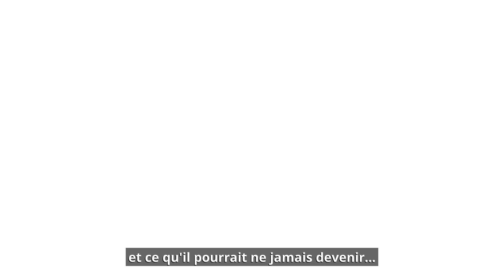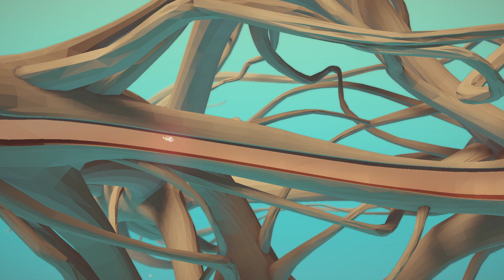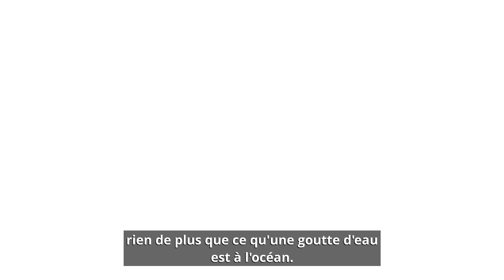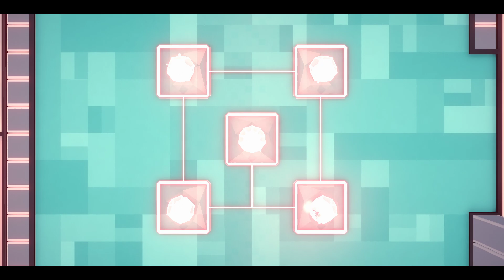C'est loin mais c'est beau - ETHERBORN - Découverte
Un nouveau jeu du chill qui rend obsessionnel, dans lequel on pense en 3D ! 🤯